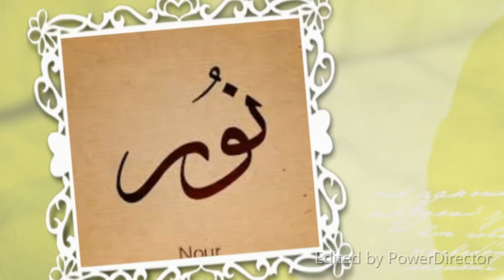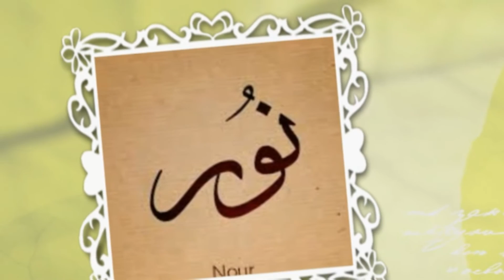افضل الاغانى باسم نور Best songs for Nour's name Full HD